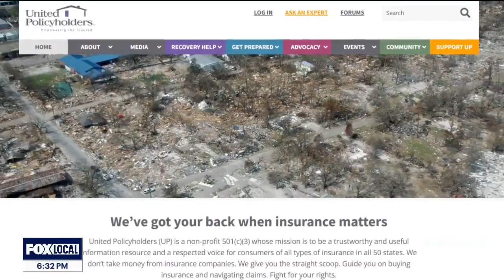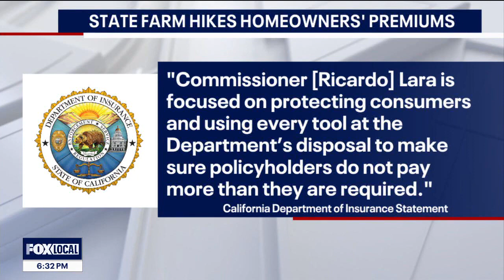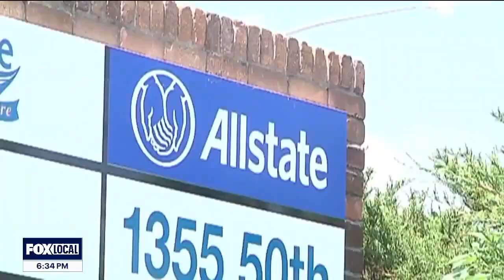(Airdate: 2024-01-03) FOX - KTVU - State Farm Homeowner Insurance Rates To Skyrocket